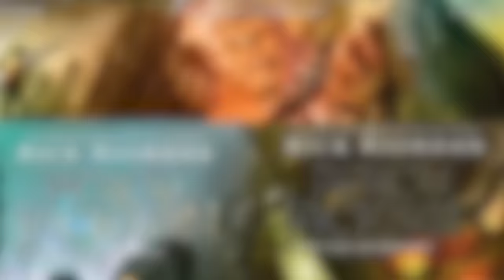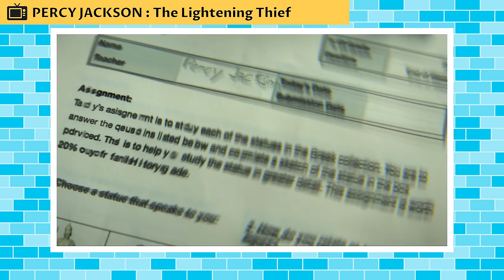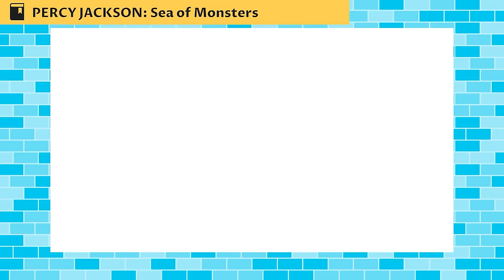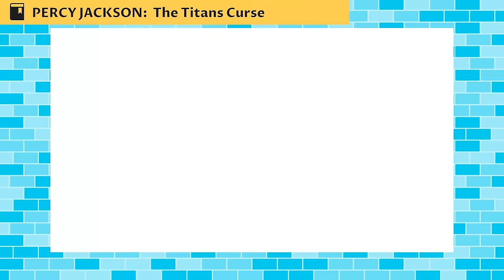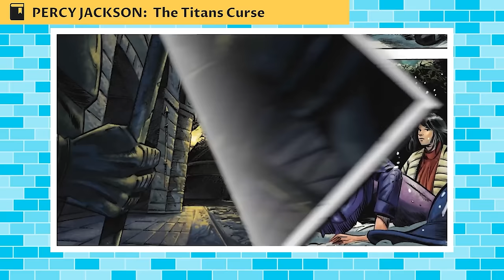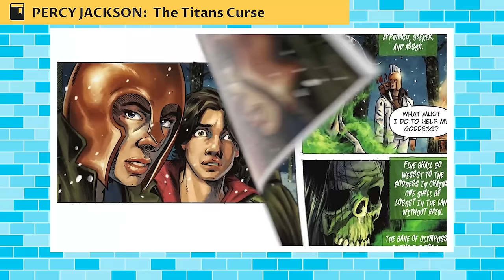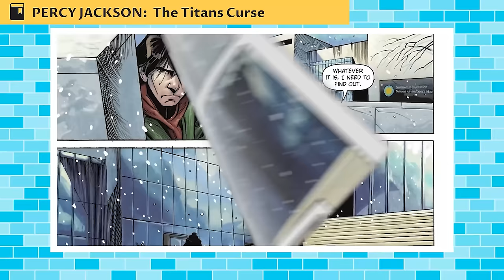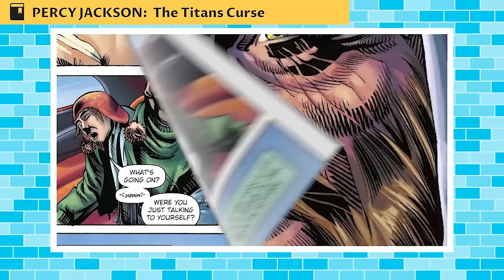The Complete Percy Jackson Timeline!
Perseus "Percy" Jackson is an eighteen-year-old Greek demigod, the son of Poseidon and Sally Jackson. He is the main protagonist and narrator of the Percy Jackson and the Olympians series, and one of the main characters of The Heroes of Olympus series. He is the former head counselor at Poseidon's Cabin and a former Praetor of the Twelfth Legion at Camp Jupiter, formerly belonging to the legion's Fifth Cohort. He was the temporary host of the Egyptian goddess Nekhbet. Percy is currently the boyfriend of Annabeth Chase.

CHAPTERS

00:00:00 Intro
00:00:47 Early life
00:02:05 Meeting Gabe
00:02:40 Early Expulsion
00:03:42 The Lightning Thief
00:12:56 The Sea of Monsters
00:16:26 The Titan's Curse
00:31:19 The Battle of the Labyrinth
00:37:37 Percy Jackson and the Stolen Chariot
00:39:06 Percy Jackson and the Bronze Dragon
00:41:08 Percy Jackson and the Sword of Hades
00:43:09 The Last Olympian
00:48:24 Percy Jackson and the Singer of Apollo
00:53:50 The Staff of Hermes
00:55:44 The Lost Hero
00:56:12 The Son of Magic
00:56:24 The Son of Neptune
01:01:33 The Mark of Athena
01:03:28 The House of Hades
01:06:09 The Blood of Olympus
01:16:25 Percy Jackson's Greek Gods
01:16:56 Percy Jackson's Greek Heroes
01:17:39 Between the Series
01:17:52 The Son of Sobek
01:21:19 The Staff of Serapis
01:21:32 The Crown of Ptolemy
01:24:58 Percy Jackson and the Chalice of the Gods
01:25:07 The Hidden Oracle
01:30:46 The Dark Prophecy
01:30:58 The Burning Maze
01:31:07 The Tyrant's Tomb
01:31:21 The Tower of Nero
01:31:46 The Hammer of Thor
01:31:57 The Ship of the Dead
01:34:47 Un Natale Mezzosangue
01:35:11 The Sun and the Star: A Nico di Angelo Adventure

COMPANY: @AmagiPublishing

RIORDAN WIKI

CREDITS

PRODUCER: @EthanSchulteis
NARRATOR: @K33gan
WRITER: @Riordan Wiki
EDITOR: @Imubi5